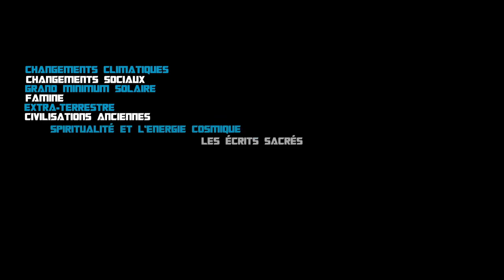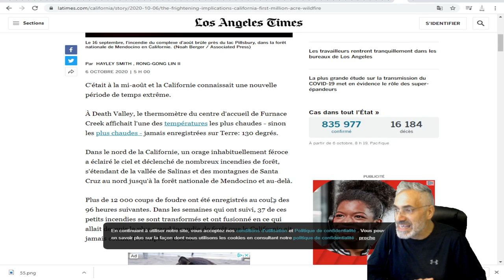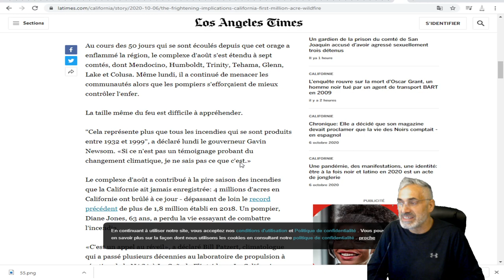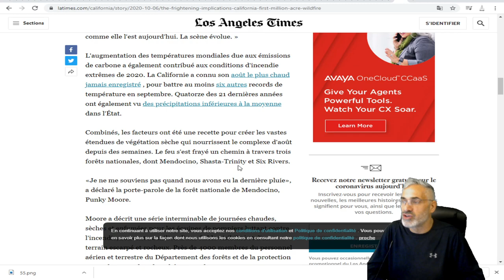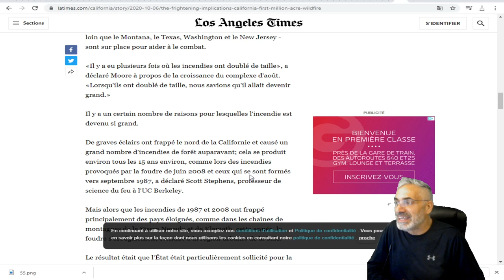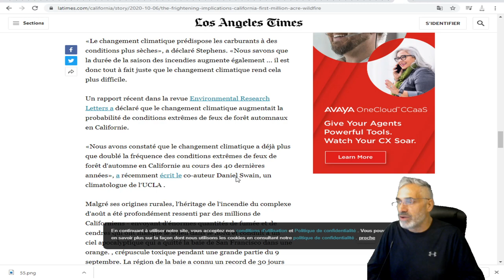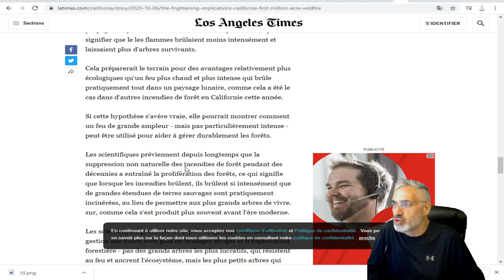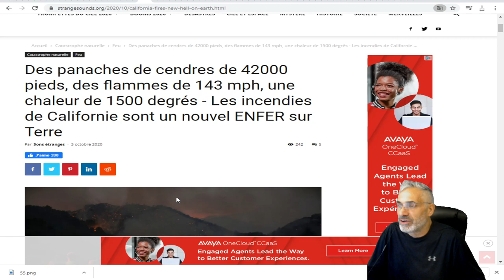une chaleur de 1500 degrés Les incendies de Californie sont un nouvel ENFER sur Terre;2020 BIBLIQUE